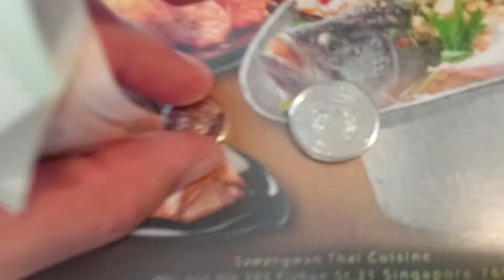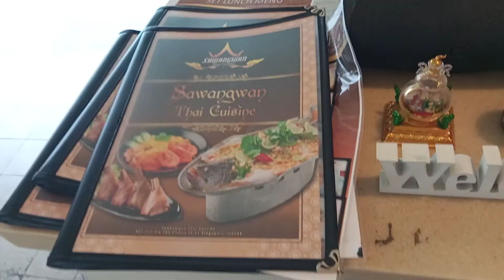Superstar⭐🌟Celebrity Kurt Tay(Kurtista/Kurtberg)order Dinner 4 His Whole Family On 10 June 2021(Thu)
Superstar⭐🌟🌠Celebrity Kurt Tay(Kurtista/Kurtberg/Kurtkishi/Rykurt)order Dinner 4 His Whole Family On 10 June 2021(Thu)